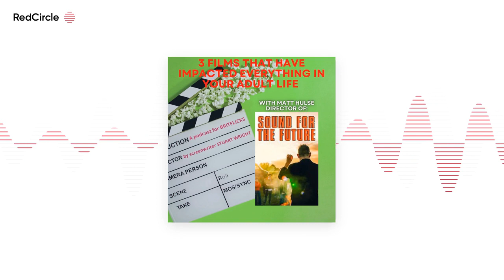The Britflicks Podcast - 3 Films That Have Impacted Everything In Your Adult Life with MATT HULSE di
Screenwriter Stuart Wright talks to artist and filmmaker MATT HULSE about the film SOUND FOR THE FUTURE and he shares the...

3 Films That Have Impacted Everything In Your Adult Life

* 2001: A SPACE ODYSSEY (1968)
* MERRY CHRISTMAS, MR LAWRENCE (1973)

SOUND FOR THE FUTURE is out now as HD Digital from all the main VOD platforms

A podcast format with jeopardy. The guest selects their movies and we talk for 5 minutes, against the clock. When the ALARM goes off to signal the end of five minutes we move onto the next film.

Please consider leaving a five-star review wherever you get your podcasts if you enjoyed this. It really helps the Britflicks Podcast grow and others to discover it.

Credits

Written, produced and hosted by Stuart Wright